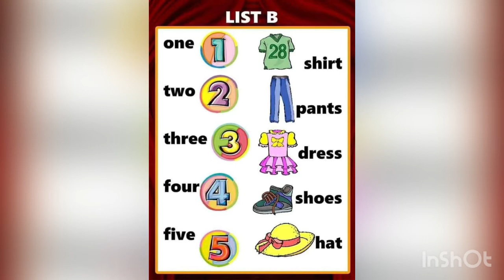Sight Words | 100 Nouns | School Kids | Preschool | Classroom